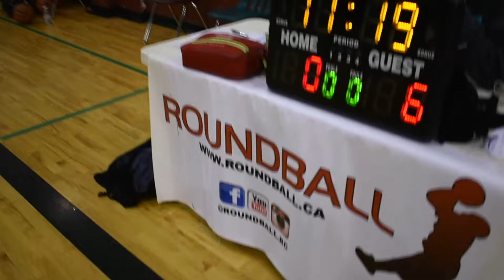2018 Vancouver Fall League - OTF Vs Savage Squad- Roundball BC Mens Basketball League